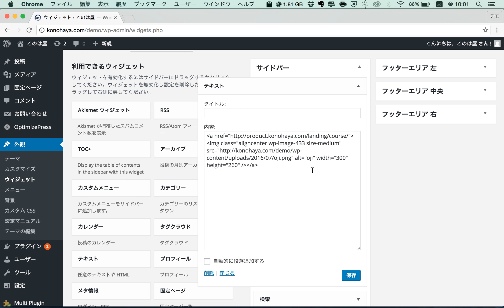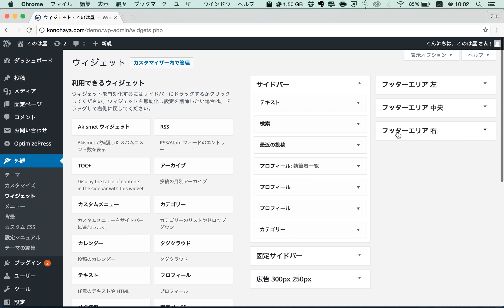WordPress ウィジェット 設定方法